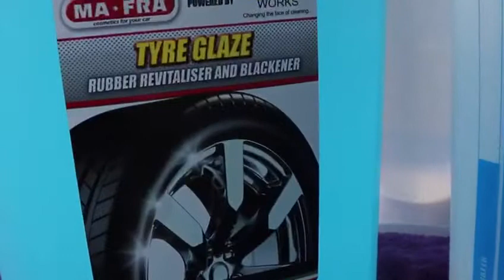Tyre Glaze | Tyre Shiner | How to Apply Tyre Polish | Vses India Pvt Ltd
Tyre Glaze:
Tyre Glaze is a highly penetrating treatment that polishes, protects and revives the original colour of any tyre, while preventing cracks and resisting air-borne pollutants. Its formation is ecological, free of phosphates and colorants. It does not leave the tyres greasy or sticky and does not leave marks on the bodywork.

USAGE DILUTION RATIO 1 : 1
AVAILABLE FORMAT -:5KG-10KG